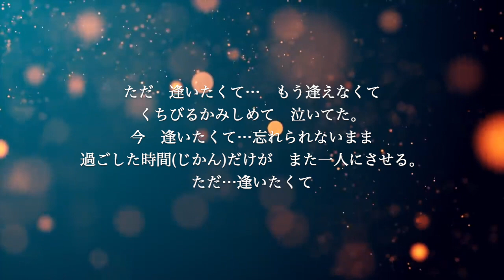【ギター伴奏カラオケ】ただ...逢いたくて / EXILE【女性キー】